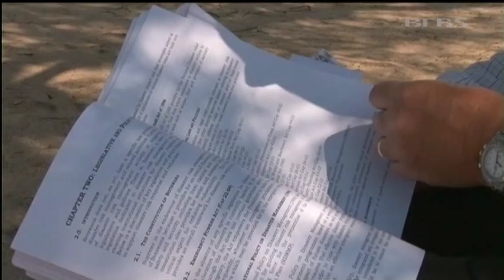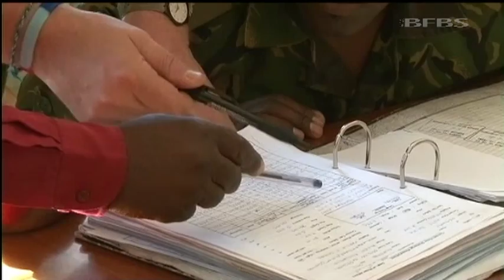TA hone stabilisation skills in Botswana 05.12.11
The wetlands of Botswana's Okavango Delta might seem a world away from the deserts of Helmand but they have proved an ideal training ground for a group of Territorial Army soldiers. The Military Stabilisation Support Group, the MSSG's reserve element, has just returned from a two-week deployment to the southern African republic. Working alongside civilians from the Government's Stabilisation Unit, they practised key skills, which are becoming increasingly important in the wake of the SDSR.